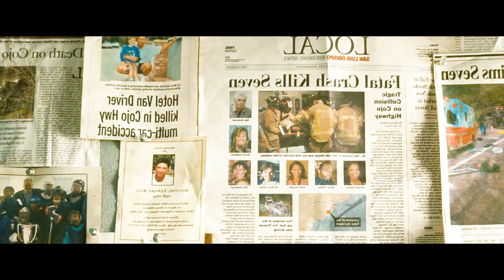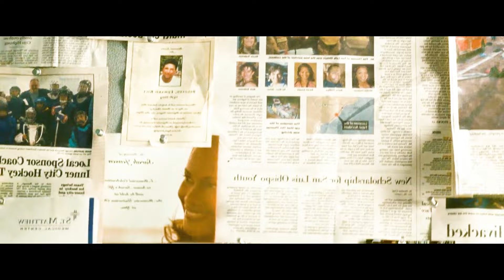When A Man Kills Seven People, He Pays For It With Seven Pounds Of His Own Flesh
Movie name: Seven Pounds

Summary: A man with a fateful secret embarks on an extraordinary journey of redemption by forever changing the lives of seven strangers.

Director
Gabriele Muccino
Writer
Grant Nieporte
Stars
Will Smith,Rosario Dawson,Woody Harrelson